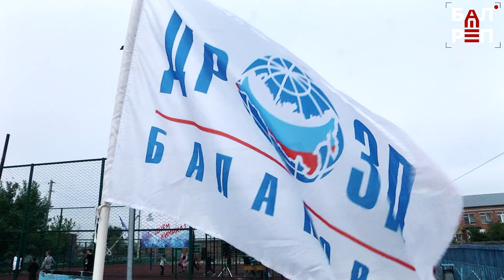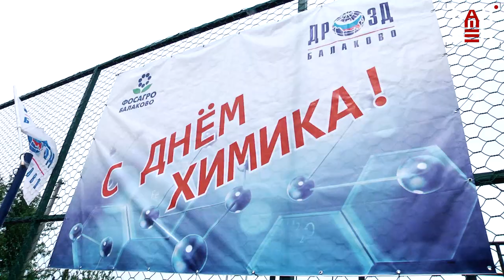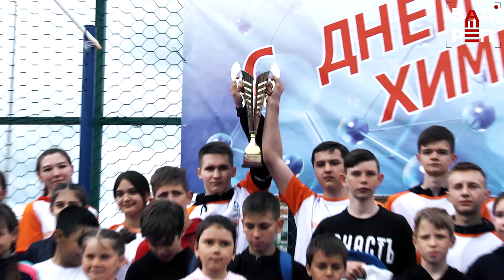Возрождая традиции: в Новой Елюзани прошла Вторая спартакиада школьников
В Новой Елюзани прошла спартакиада - состязались команды из сельских школ Быково-Отрогского МО. команды, которые встретились в Новой Елюзани, - давние соперники – спортивные состязания между ними происходят постоянно. Но спартакиада под эгидой «ДРОЗД-Балаково» - это нечто особое, это - возрождение традиций.

Первый опыт проведения соревнований (это было год назад) показал: участникам необходим хороший стадион. И вот - новая площадка в селе появилась социальному партнёрству Балаковского филиала «Апатит» (Группа «ФосАгро»), Комитета образования, администрации Быково-Отрогского МО и администрацией БМР. И в преддверии Дня химика на обновлённом спортобъекте провели уже вторую спартакиаду. Как прошли соревнования школьников? Узнаете из сюжета.